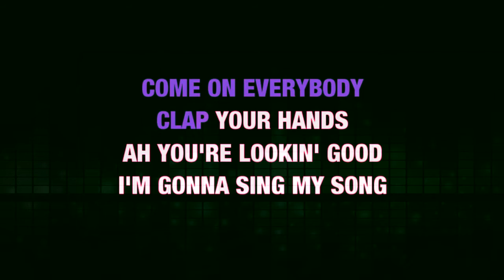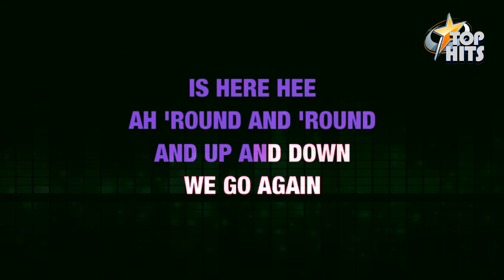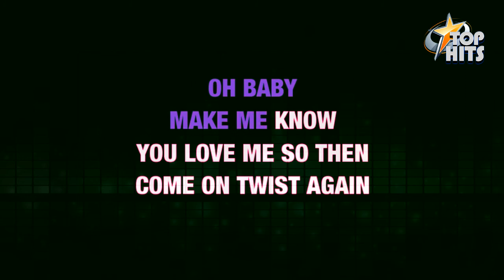Let's Twist Again - Chubby Checker - Tophits Karaoke